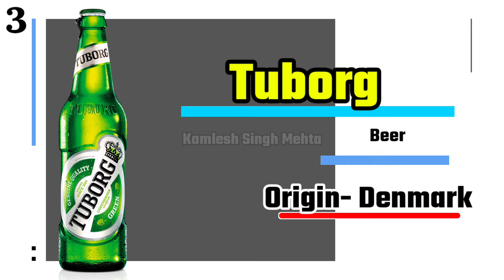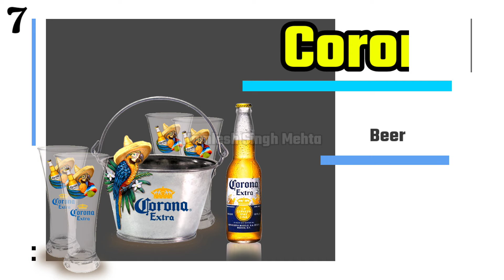Top 10 Best International Beer Brands in India With Name Country of Origin and Alcohol Percentage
in this video we will know the name of top 10 best Most Popular International Beer Brands Name With Country of Origin and Alcohol Percentage.

Name of Top 10 Best International Beer Brands-
0:00 - Top 10 Best International Beer Brands Name
0:07 - Budweiser
0:16 - Foster's
0:26 - Tuberg
0:36 - Heineken
0:45 - Guinness
0:55 - Breezer
1:05 - Corona
1:15 - Tiger
1:24 - Miller
1:34 - Carlsberg
1:44 - Outro

Beer_Brands_Name with Origin
Budweiser Beer - USA
Fosters Beer - Australia
Tuberg Beer - Denmark
Heineken Beer - Netherlands
Guinness Beer - Ireland
Breezer Beer - Cuba
CoronaBeer - Mexico
Tiger Beer - Singapore
Miller Beer - USA
Carlsberg Beer - Denmark

Background music credit- to their respected owner.